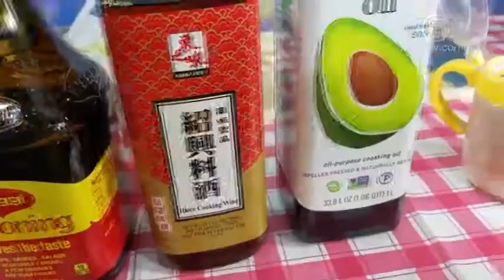【生活廣角鏡】居家百姓菜 美味易做的炒大虾 04122020